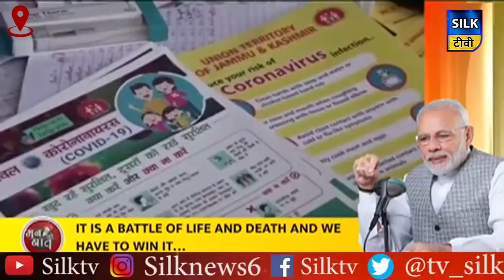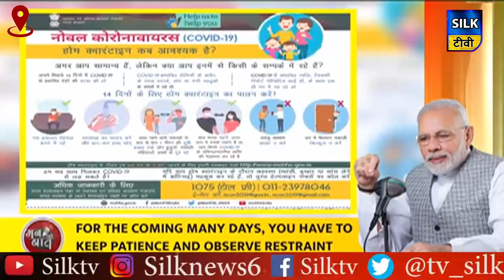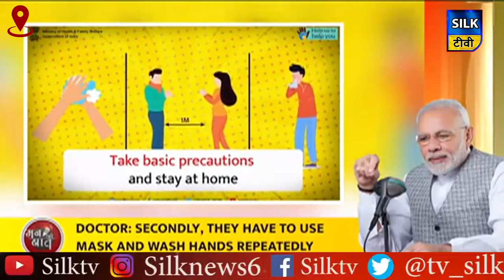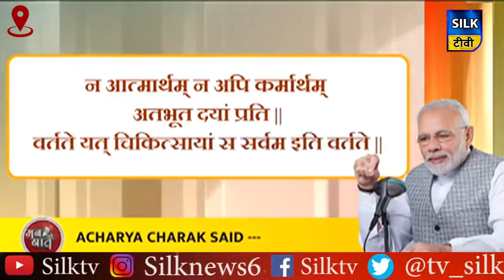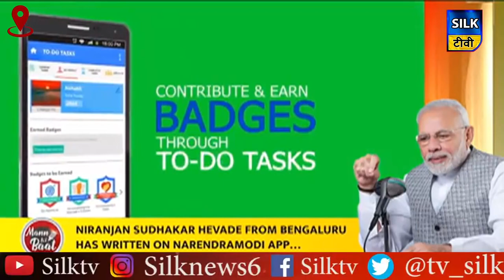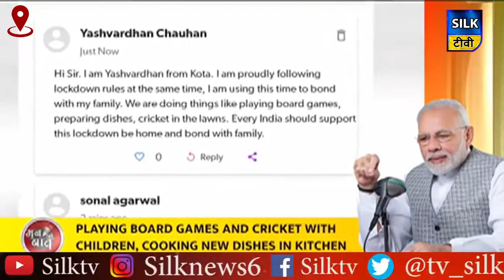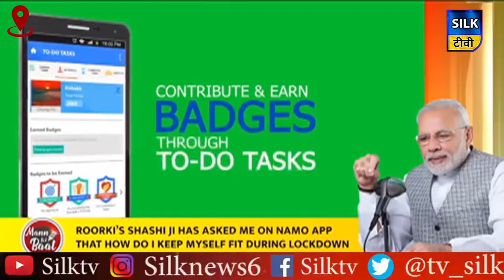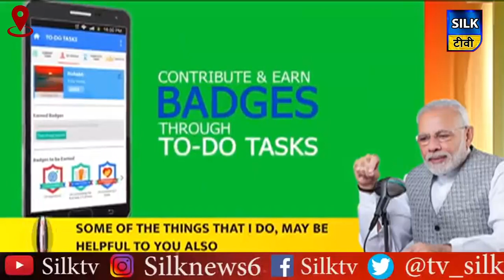वैश्विक महामारी के बीच मोदी के मन की बात...